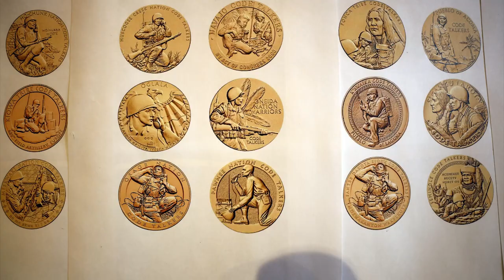Indian Pueblo Ruins Blues of Arizona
To think people have lived around the Flagstaff area for at least 14,000 years. But most moved on to adapt to environmental changes. That’s enough inspiration to jam for!

Drums: Toontrack Superior Drummer — Warehouse Rock SDX, my hybrid Kit

Bass: Ibanez bass into Digitech GNX4 Hendrix patch into DAW

Rhythm Guitar: Ibanez Montage into into Digitech GNX4 into DAW

Solo Guitar: Fender Strat Squire and Epiphone Nightfall Les Paul into multiple mind-Einsteining effects

Recorded and mixed in Sonar through kickass Focal headphones and Mackie monitors. Mastered in Toontrack EZ Mix and STL ControlHub